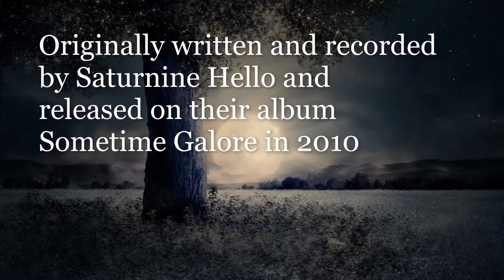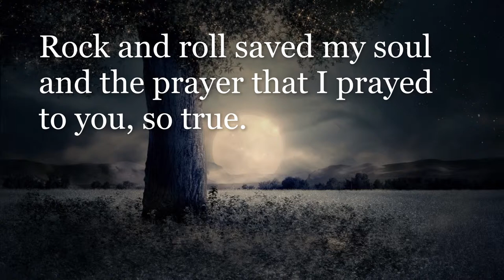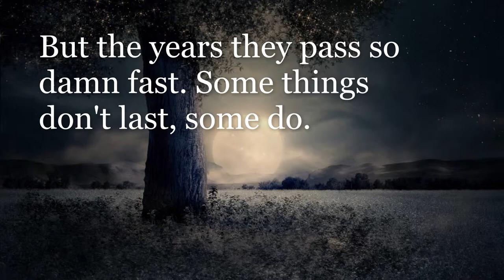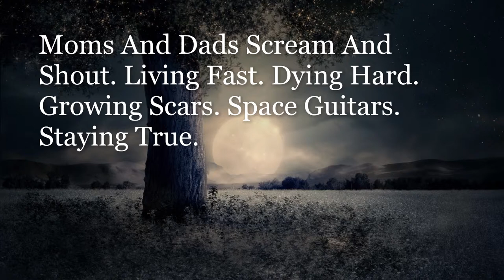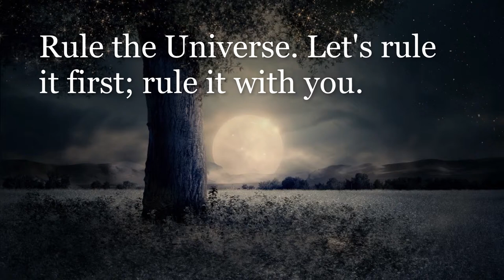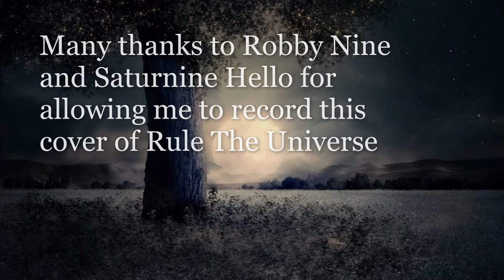Rule The Universe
Rule The Universe was originally written and performed by Saturnine Hello and released on their album Sometime Galore in 2010.

This cover of Rule The Universe was performed by David Carpenter (guitars, bass, drum programming, vocals) & Maria Grigoryeva (violins, violas)

Recorded by: David Carpenter & Maria Grigoryeva
Produced, Mixed, and Mastered by: David Carpenter

Background image by Larisa Kshkina from Pixabay